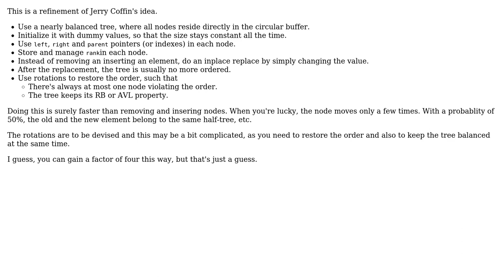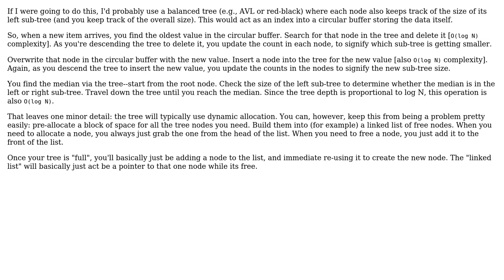Software Engineering: FIFO Min-Max-Heap for Rolling Median (2 Solutions!!)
Software Engineering: FIFO Min-Max-Heap for Rolling Median

With thanks & praise to God, and with thanks to the many people who have made this project possible! | Content (except music & images) licensed under CC BY-SA | Music | Images & others | With thanks to user maaartinus user Jerry Coffin user Bluefarmer and the Stack Exchange Network Trademarks are property of their respective owners. You are responsible for your own actions.